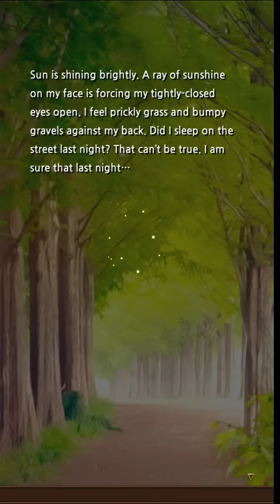Sid Story Gameplay IOS / Android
Sid Story by Singta Inc.   (IOS/Android)
Parallel Universe and Magic School!
The original adventure to solve the mystery of the world begins now.
Game Features
# The Gorgeous Anime Style Cards
Collect more than 500 types of illustrations.
# Card Level Up
Battle with enemies and level up your cards.
Cards above RARE change looks in 3 steps according to the levels.
# Lesson Time
Take lessons and develop your status.
Magic, Production and various Event lessons are waiting for you.
# Exploration System
You don’t have much time to play? Just send your card to the exploration.
The events come to the Feed even when you aren’t playing the game.
# Intriguing Story
You are the freshman awakes at the Magic School in the Parallel Universe.
Puzzle out the mystery of the world and save the girls.
# Craft System
Collect materials in lessons and explorations.
Craft new items to level up your cards’ skills and summon new cards.

DOWNLOAD